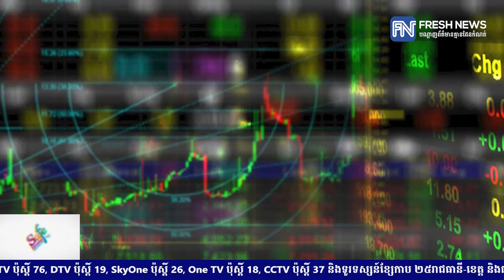ភាពតានតឹងនៅតៃវ៉ាន់កំពុងតែជាប្រធានបទក្តៅ បានទាញទម្លាក់ភាគហ៊ុន ក្រុមហ៊ុនបន្ទះឈីបធ្លាក់ចុះជាគំហុក